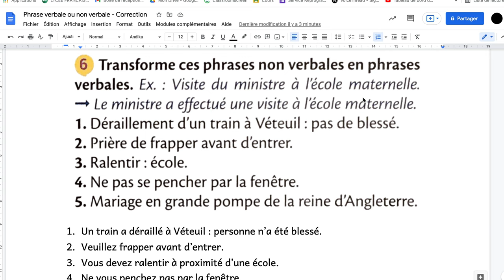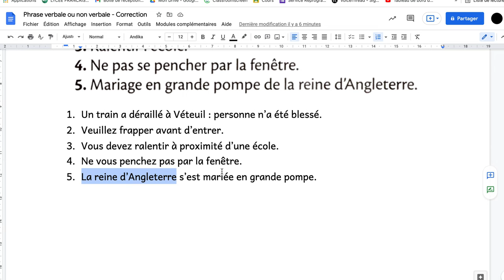Phrase verbale ou non / exercice 6 / correction